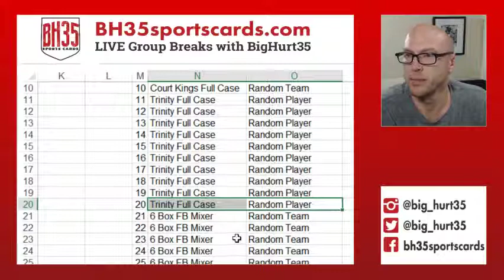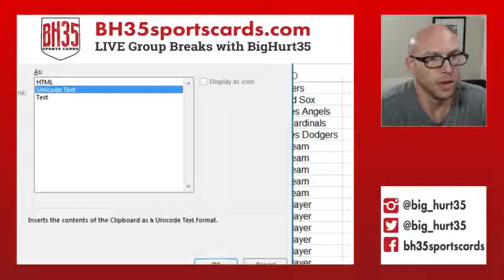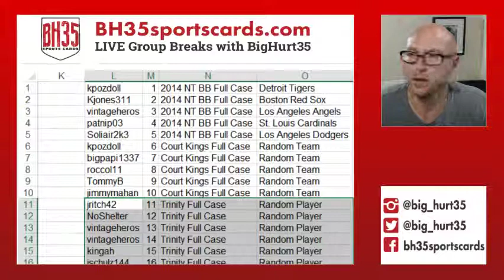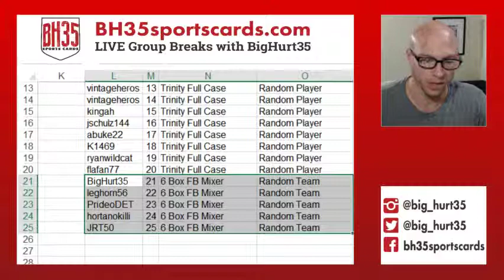BH35 Mega Break #3 with NT BB Teams